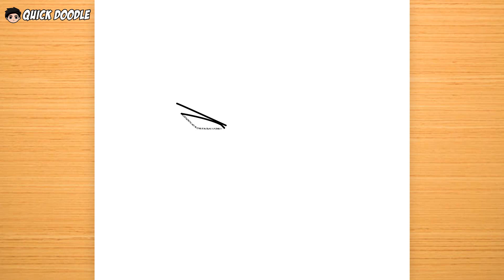Como Desenhar SAITAMA (One Punch Man)